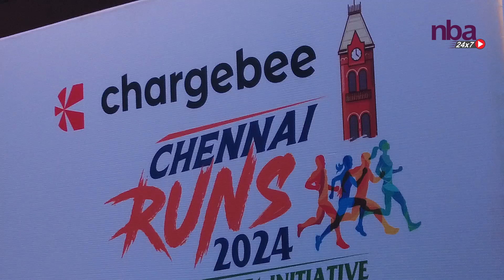MRT1’s Chargebee Chennai Runs 2024 Concludes with T-Shirt Unveiling Aiswarya Rajesh nba 24x7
MRT1’s Chargebee Chennai Runs 2024 Concludes with T-Shirt Unveiling and Discussion on the Cause for Education